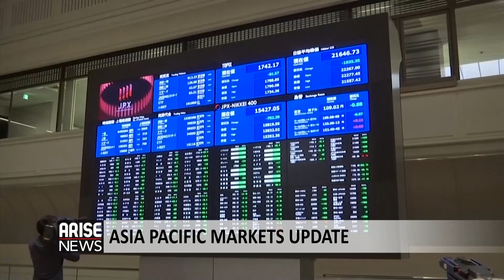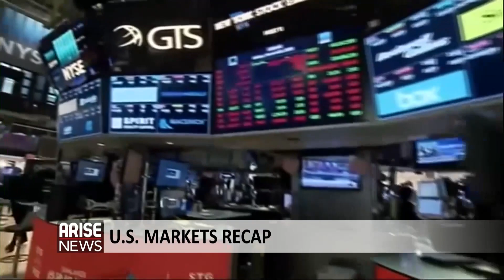Business Segment: National Grid Calls off Supply Emergency Plan in the U.K